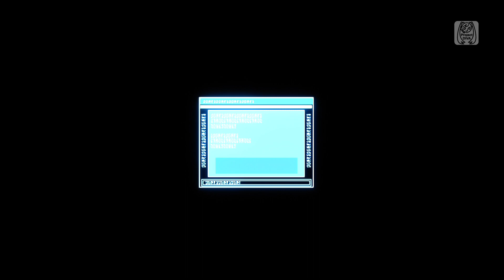The Intense Singing Of Hatsune Miku [Neru]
◆ Request by Infinity Diva